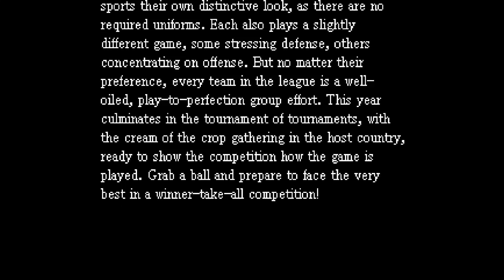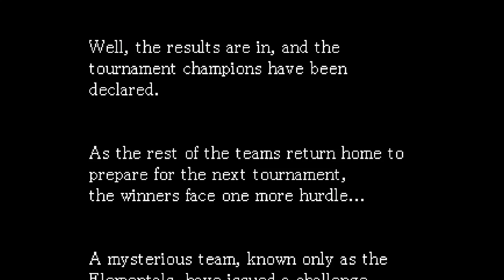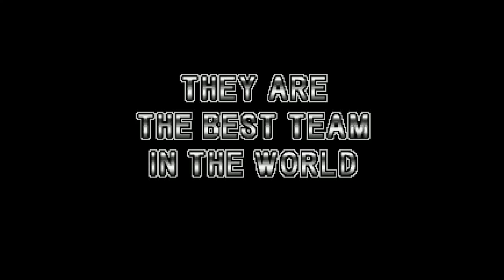The Elementals Tournament [All-Star Slammin' D-Ball]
Mirror boss team is SCARY.
If you'd like to purchase a copy of All-Star Slammin' D-Ball on Amazon